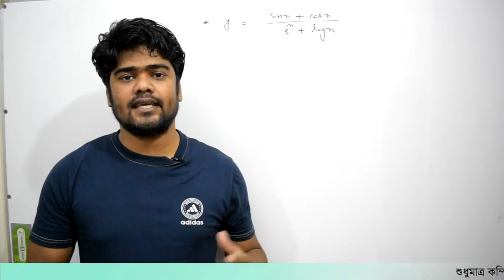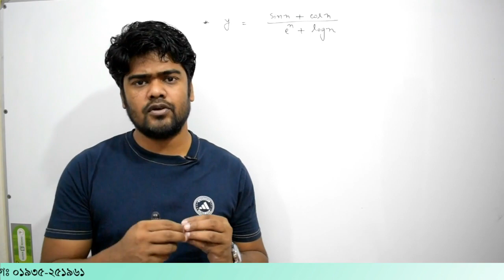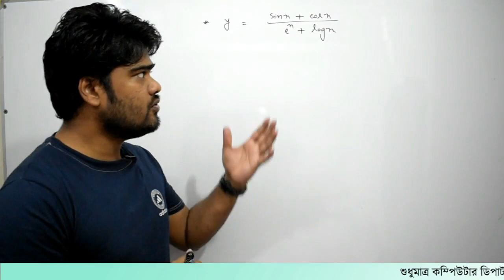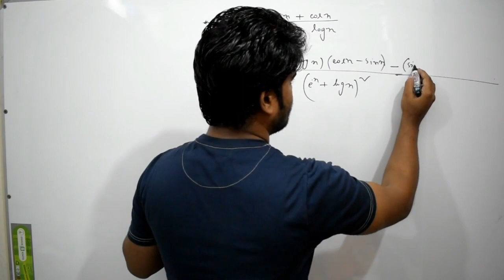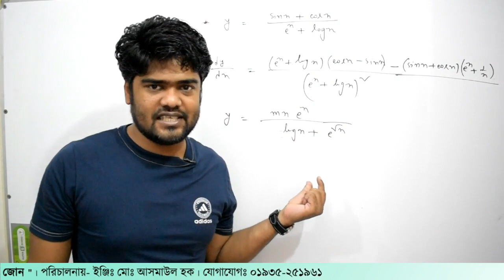26. অন্তরীকরণ (ডিফারেন্সিয়েশন) | ক্যালকুলাস পর্ব - ২৬ | Private Study Zone